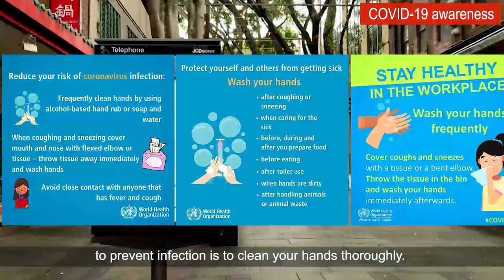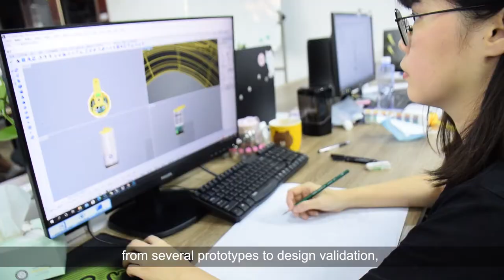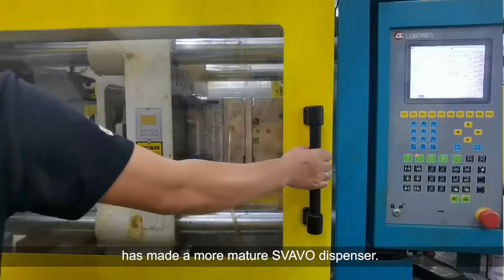Automatic Soap Dispenser Indiegogo Crowdfunding V-475 SVAVO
to get US$19.99, the lowest price ever to get the best choice to buy the sensor soap dispenser and start your smart lifestyle!

❀ High-cost Performance
❀ Non-contact Mode
❀ Wide Applications
❀ 1 Button for Simple Operation

Back our project on Indiegogo now to get 50%OFF and Extra gift! Don't miss it!